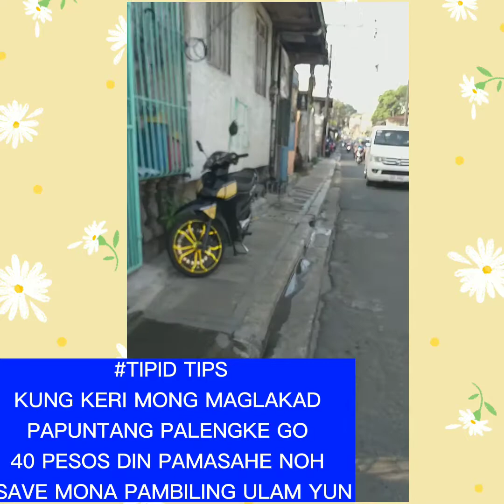TIPID TIPS AT MOMSHIEKARTENG TIPS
Tipid tips para sa mga momshie na katulad ko